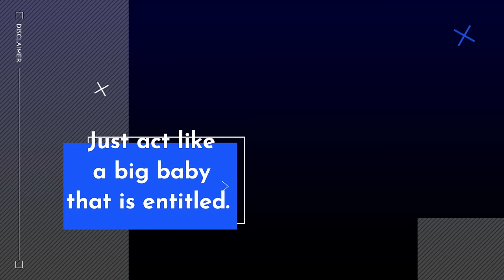Judge Bryant Loses It Over Two Disrespectful Ladies: She Held Up What?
Judge Bryant must be a magnet for unruly behavior, and today was no different.